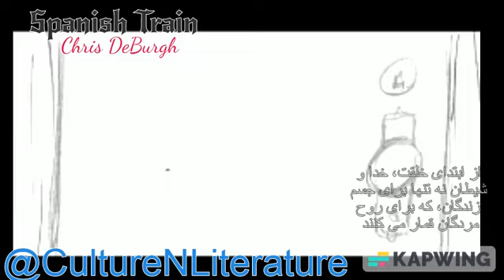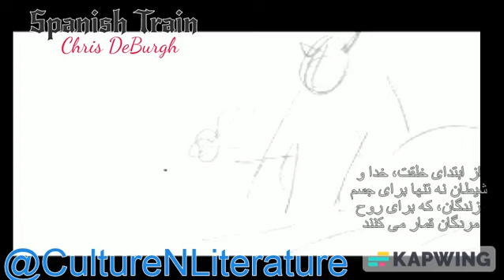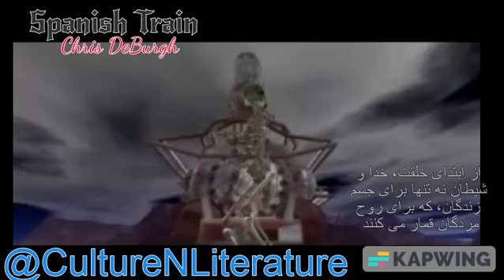خلق ترنم «قطار اسپانیایی» توسط کریس دی برگ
Spanish Train
Chris DeBurgh

سال ۱۹۷۴ زمانی که «کریس دی برگ» در اسپانیا بود، بین ضبط یک آلبوم موسیقی، گیتارش را برداشت، سوار قطار شد و به سویل رفت.

قطار آهسته در حرکت بود. از پنجره به بیرون نگاه می‌کرد، دامنه تپه ها، مزارعی که با حصارهای چوبی ساده و ابتدایی از هم فاصله گذاری شده بودند.

از پنجره قطار مزارع را تماشا می‌کرد، خطی از این چوبهای حصار را می‌دید، تجسم و  فکر می‌کرد: «خدایا!، آنها شبیه اسکلت‌هایی در حال رقص هستند!».

هنگامی که قطار از پلی روی رودخانه گوادالکیویر گذر کرد، «کریس دی برگ» فقط روی کاغذی نوشت: «یک قطار اسپانیایی بین گوادالکیویر و سویل  قدیم» برای بدست آوردن قافیه مناسب مجبور شد بنویسد «سویل قدیم»،

قطاری را تجسم کرد که در طول شب زیر رعد و غرش آسمان در جرکت و یک اسکلت مسافر درون قطار. می‌توانست استخوانهای اسکلت رقصان در آتش را تجسم کند.

و ترانه «قطار اسپانیایی» در آن قطار خلق شد. آهنگی تخیلی و  ناب! هرچه قطار پیش می رفت، ترانه کامل تر شد.

نبرد خدا و شیطان که برای تسخیر روح مردگان قمار می کنند.